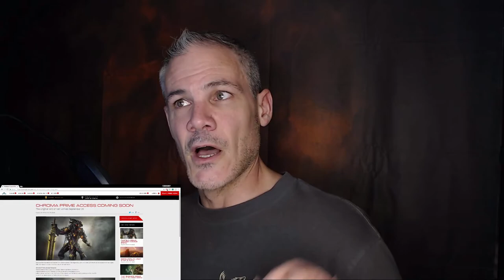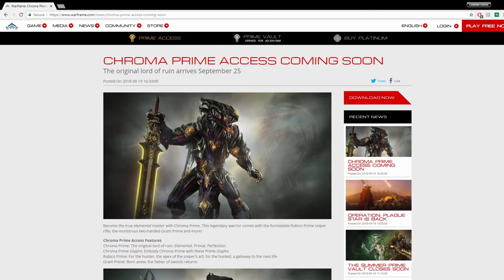Chroma Prime, Rubico Prime, Gram Prime preview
Here is a breakdown on the new items coming out for Warframe: Chroma Prime, Rubico Prime, and Gram Prime.